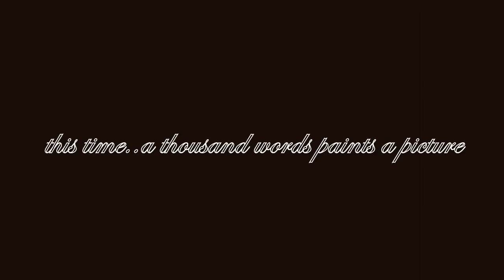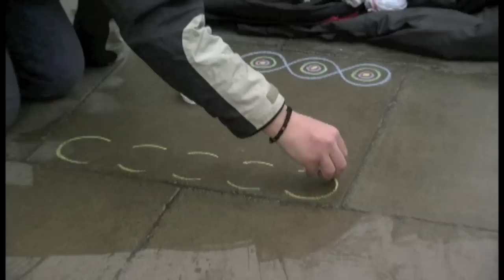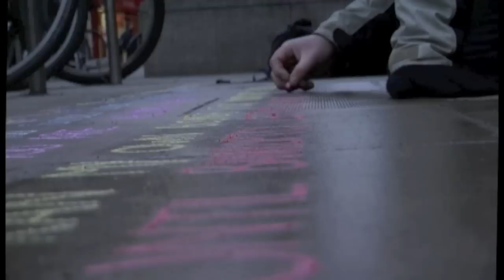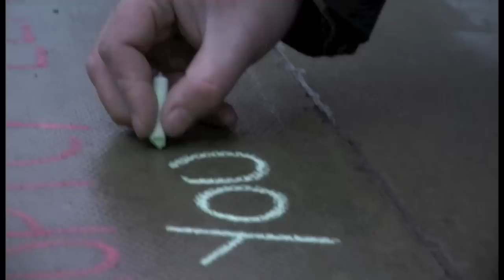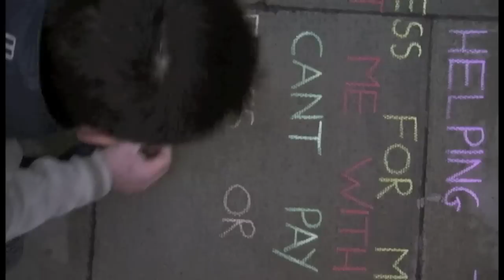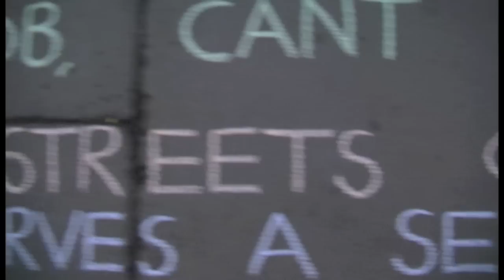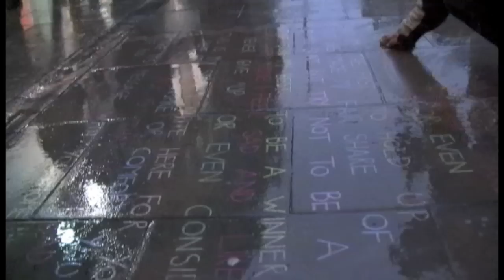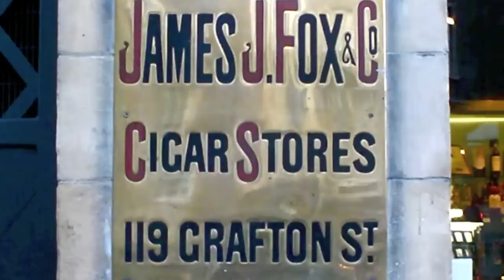Upon Chalk Street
Meet Craig, I did